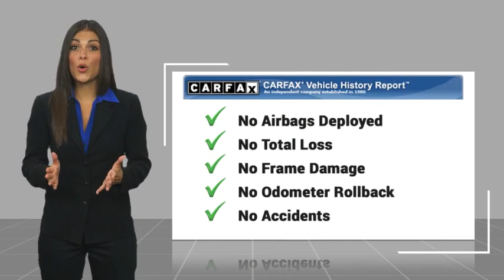2024 Ford Edge RIVERSIDE,TEMECULA,SAN BERNARDINO,MORENO VALLEY,FONTANA 00S40033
2024 Ford Edge SEL

Fritts Ford
8000 Auto Drive